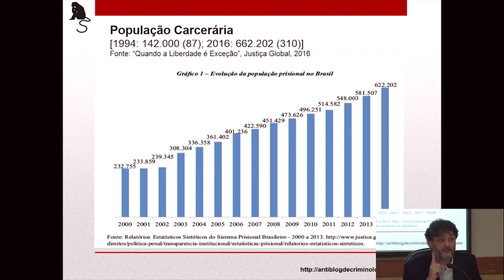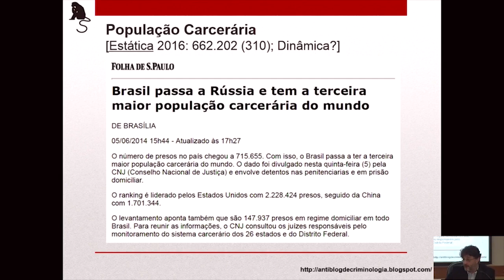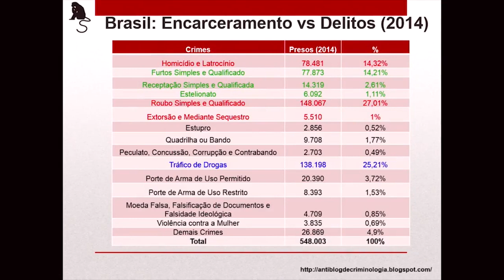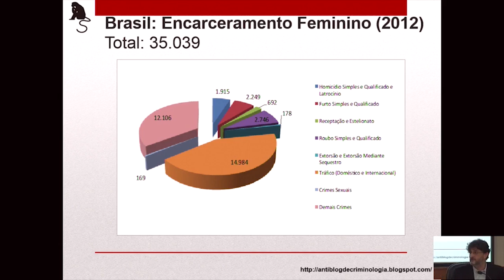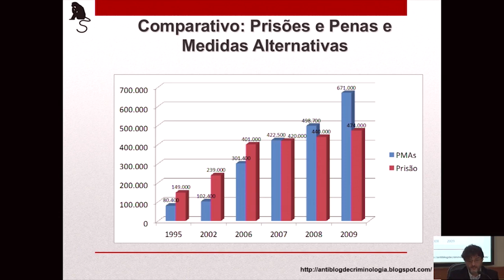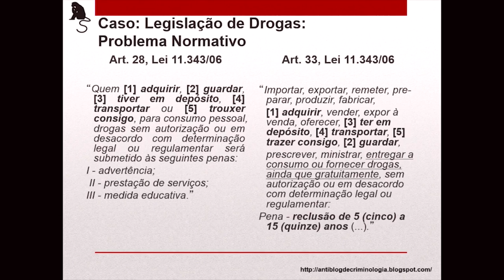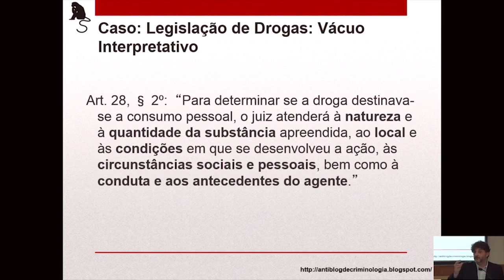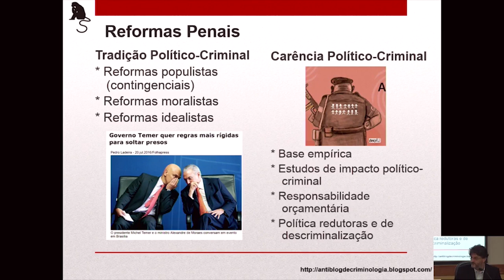Futuros do Brasil Política de drogas e encarceramento